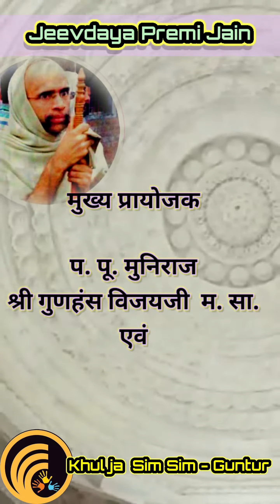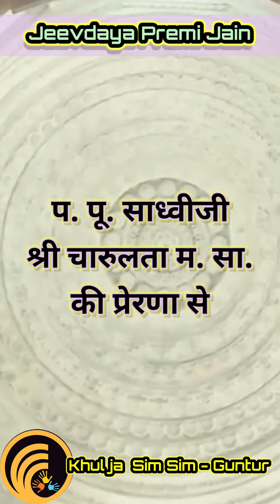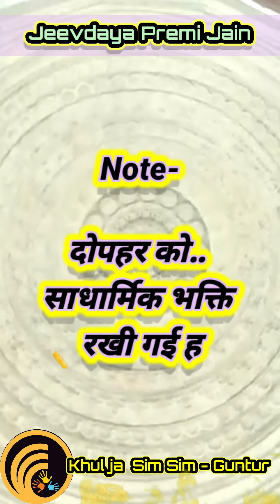guntur nagar mei dharmik pratiyogita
अत्यंत हर्ष के साथ सूचित करते है कि,
प. पु. धवलयशश्वी *श्री विमलप्रभा श्री जी म.सा.* के सानिध्य में एवं
*प. पु. चारूलताश्री जी म.सा. के प्रेरणा से
श्री गुंटूर चातुर्मास व्यवस्था समिति, गुंटूर द्वारा,
      *🔆ऐतिहासिक🔆*
*💢 खुल जा सिम सिम 💢*

का भव्य आयोजन तारीख 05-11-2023 रविवार को अरंडलपेट जैन भवन में किया जा रहा है, जो की
 "ज्ञानार्जन की प्रतियोगिता" है, जिसमे 16 टीमें बनाई गई है प्रत्येक टीम में 5-5 खिलाड़ी रखें गये है इस प्रकार कुल 80 खिलाड़ी इस प्रतियोगिता में भाग लेंगे और प्रत्येक खिलाड़ी को 125 धार्मिक सवाल जवाब की एक बुक मीटिंग में दी गई है।

इस धार्मिक प्रतियोगिता में प्रत्येक टीम के अलग-अलग प्रायोजक बनने का नखरा
मात्र 2100/- रू* रखा गया है।
सुबह 8.30 बजे से दोपहर 1.00 बजे तक चलेंगे एवं
दोपहर  को साधर्मिक भक्ति का अवश्य लाभ देवें।
मुख्य प्रायोजक
प. पू. मुनिराज श्री गुणहंस विजयजी  म. सा. एवं प. पू. साध्वीजी श्री चारुलता म. सा. की प्रेरणा से
कल्याण मित्र ग्रुप, गुंटूर

16 टीमों  एवं उनके प प्रायोजकों के नाम इस प्रकार हैं-

1. सती मयणा सुंदरी (कोत्तापेट)
Rajendra Electric corporation

2. सती दमयंती (अरंडलपेट)
Kanaka mahalaxmi sarees,Kothapet

3.सती मृगावती (अरंडलपेट)
Ashok kumar Chaganrajji Kataria Sanghavi*l

4.सती सुलसा (ब्रोडीपेट)
Rishab Automobiles

5.सती कलावती (ब्रोडीपेट)
Gurubhakt

6.सती अंजना (ब्रोडीपेट)
Jain Paper & Stationery

7.सती पद्मावती (ब्रोडीपेट)
Sree Balaji Finance

8.सती सीता (बजार)
M.N Exports

9.सती कुंती (बजार)
Champadevi Sankarlalji Hundia

10.भरत चक्रवर्ती (अरंडलपेट)
Sha Lalit kumarji Khimrajji kataria sanghavi

11.कुमारपाल महाराजा (अरंडलपेट)
Sha Jayantilalji Indarmalji saand

12.पुणिया श्रावक (ब्रोडीपेट)
Kaveri Jewellers

13.श्रेणिक महाराजा (ब्रोडीपेट)
Sha Mahendra kumarji Ghatmalji

14.श्रवण कुमार (कोत्तापेट)
Sha Ashok kumarji Gopichandji Kataria sanghavi

15.अभय कुमार (बजार)
Sha Kanthilalji Chunnilalji Banda Mutha

16.कृष्ण महाराजा (बजार)
Madanlalji Choudary (Maharaja POP)

Note- दोपहर को साधार्मिक भक्ति रखी गई हैं

Jain diksha mumukshu ben
Jinshasan
Baal muni
Bal muni
jain stavan
jain mumukshu
jain diksha

jain sadhu
jain diksha
jain sadhvi
diksha
diksha ki video
diksha video
neha ki diksha akkalkuwa
bhagwan ke bhajan
devanshi diksha danam
diksha jain
diksha jain ceremony
jain bhajan
jain community
jain diksha video
jain pravesh song
jain prayer
@jeevdaya premi jain
@jeevdaya premiJAIN459

||  नमो तिथ्थस्स* ।।
।। *प्रभु महावीर स्वामीजी के शासन में गणधर श्री सुधर्मास्वामीजी के 68वें पट्टधर जैनाचार्य श्रीमद्विजय राजेंद्रसूरिश्वरजी गुरुभ्यो नमः*।।

____for more videos follow me @gunturjainsim

जीवदया प्रेमी जैन ( Jeevdaya Premi Jain) Shasan Sevak

*जिन शासन जयवंत रहे!*
*सूरि राजेन्द्र का आगमानुसारी मार्ग जाज्वल्यमान रहे